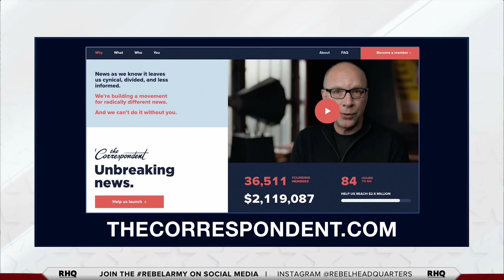Has Trump Taught The Media A Lesson?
TYT's Cenk Uygur spoke with Jay Rosen, media critic and professor of journalism at New York University.